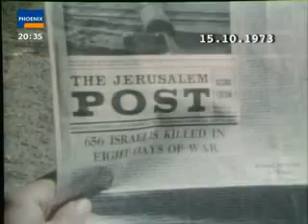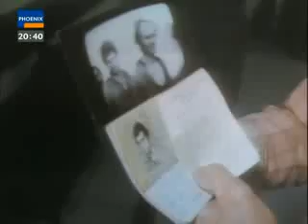Yom Kippur Krieg 1973 teil 3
Der Jom-Kippur-Krieg war 1973 nach dem Israelischen Unabhängigkeitskrieg (1948), der Suezkrise (1956) und dem Sechstagekrieg von 1967 der vierte arabisch-israelische Krieg im Rahmen des Nahostkonflikts. Auf arabischer Seite wird der Krieg auch „Ramadan-Krieg" genannt, da er in den islamischen Fastenmonat Ramadan fiel. Gleichzeitig heißt er auch „Oktoberkrieg"